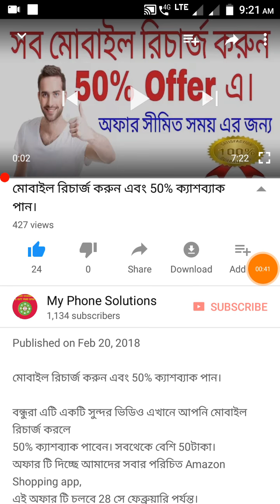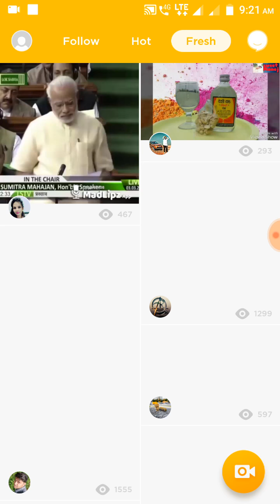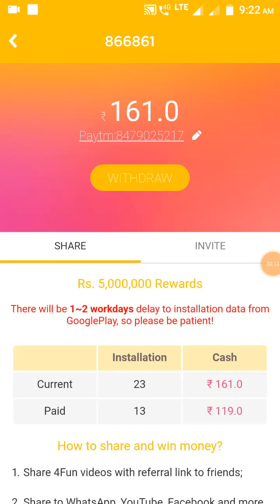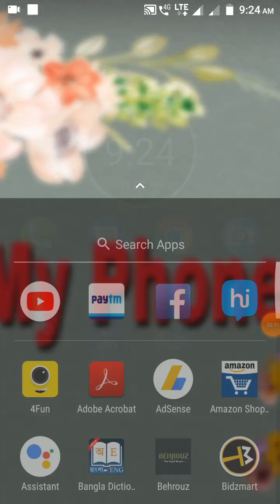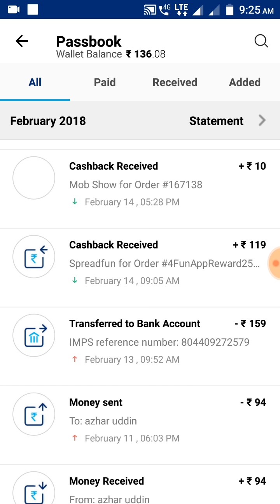দিনে Rs 100 Paytm ক্যাশ ইনকাম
অ্যাপ লিংক.

এই অ্যাপ সম্পর্কে আমার আর একটা ভিডিও আছে
সেই ভিডিও লিংক টি নিচে দিলাম আপনার দেখতে পারেন
লিংক.

Tez অ্যাপ ডাউলোড করুন আর ইনকাম করুন আনলমিটেড ব্যাংকে টাকা
অ্যাপ লিংক.

এই ভিডিও টি সম্পুর্ণ দেখুন আশা করছি এখান থেকেই আপনি অনেক বেশী বেশী Paytm ক্যাশ ইনকাম করতে পারবেন। আপনি এই মজাদার অ্যাপ টি যত বেশি বেশি share করবেন তত বেশি আপনি paytm ক্যাশ ইনকাম করতে পারবেন।